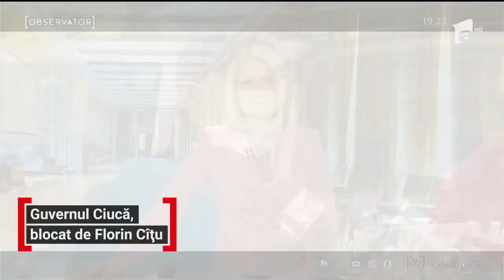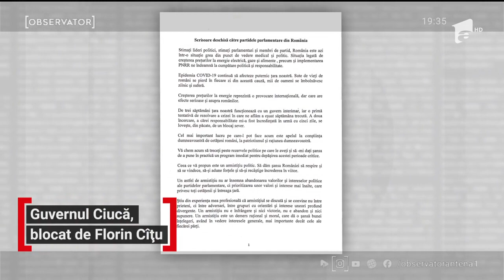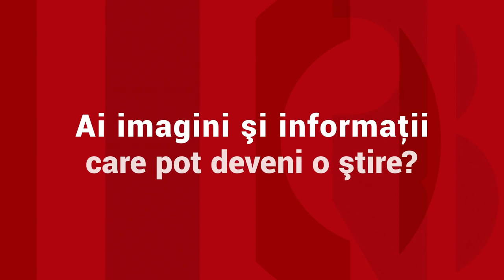Guvernul Ciucă, blocat de Florin Cîțu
Continuă criza de pe scena politică! Florin Cîţu îşi joacă ultima carte şi încearcă să îngreuneze negocierile pentru formarea unui guvern în jurul premierului desemnat. Dacă USR e dispus la compromisuri ca să refacă alianţa, PSD pune condiţii dure, de neacceptat pentru PNL, ca să susţină un executiv condus de Nicolae Ciucă.